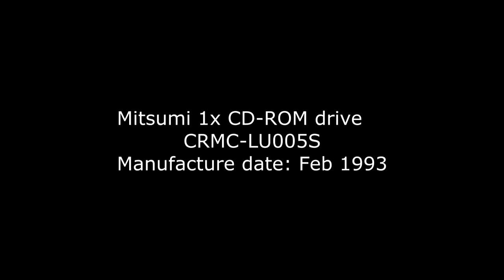Retro hardware: Mitsumi CRMC-LU005S 1x CD-ROM drive in a 486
This special 1x drive from Mitsumi had proprietary interface and a special way of loading the disc. It originally came with it's own ISA card, but it can be connected with old Soundcards if they have a Mitsumi CD-ROM connector (Soundblaster AWE32 CT2760 have this). Drivers can be found on the Soundblaster install discs or in this thread:

Specifications:
Data transfer: 150kb/sec
Access time: 340ms
Cache size: 64kb

My drive is manufactured in Feb. 1993, but drivers are from 1992. It was one of the first CD-ROM drives on the marked.

Does not read CD-R media so it is not very useful today. Still a nice curiosity.